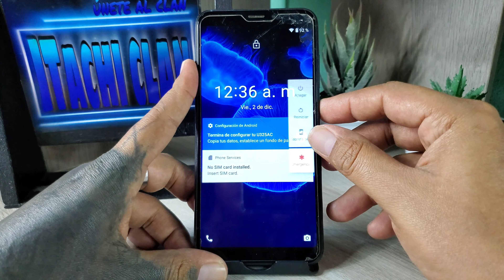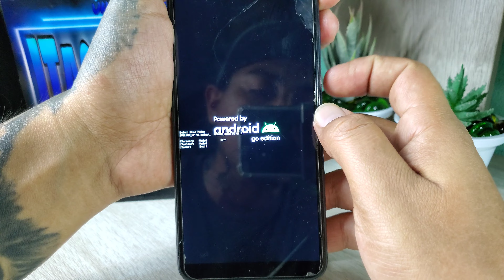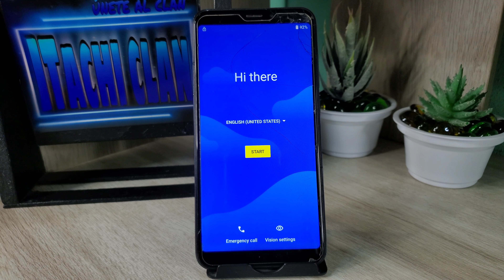Eliminar Contraseña o Bloqueo De Pantalla Celular Cricket U325ac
Hard Reset Celular Cricket U325ac Android 10 Con Bloqueo De Pantalla o Contraseña